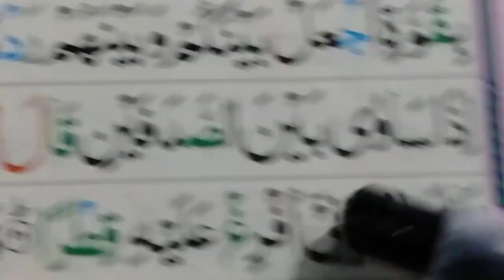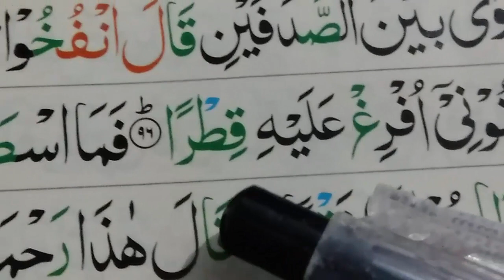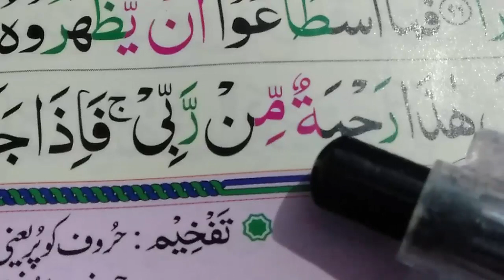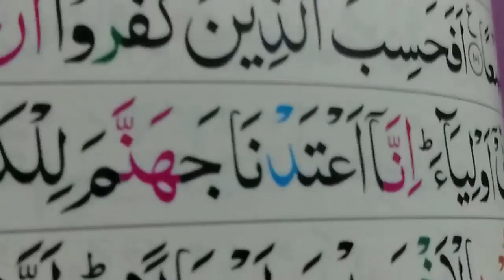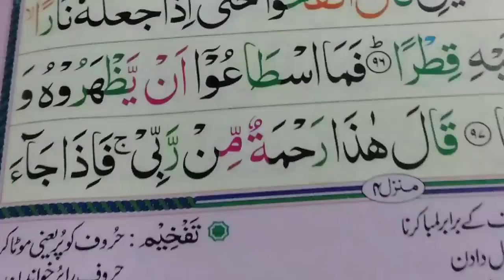Surah Al-Kahf Verses (96-98) Easy Quran Tutorials ||Learn Quran Online with Tajweed